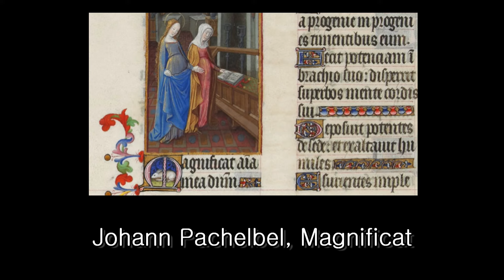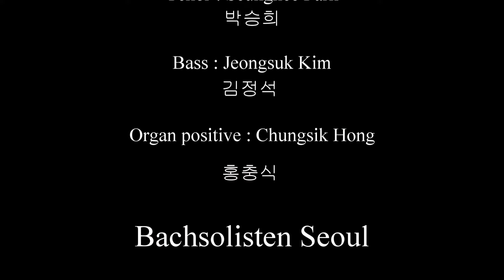Johann Pachelbel, Magnificat 마리아의 노래 / 파헬벨 마니피캇 / Bachsolisten Seoul 바흐솔리스텐서울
Johann Pachelbel, Magnificat
파헬벨, 마니피캇 / 마리아의 노래

Soprano, Seungyoun Song 송승연
Alto, Minho Jeong 정민호
Tenor Seunghee Park 박승희
Bass Jeongsuk Kim 김정석

Bachsolisten Seoul 바흐솔리스텐서울